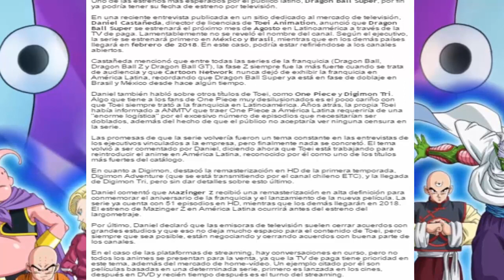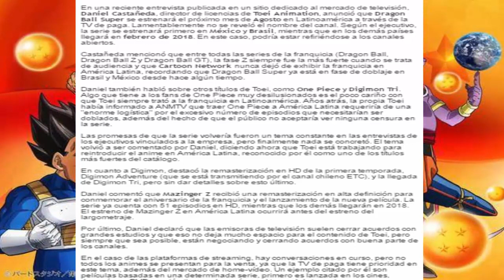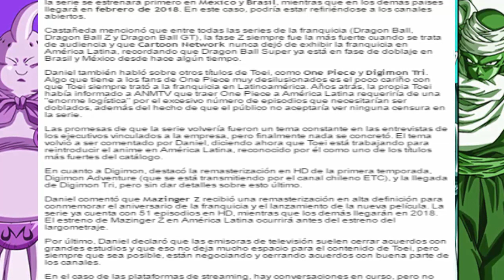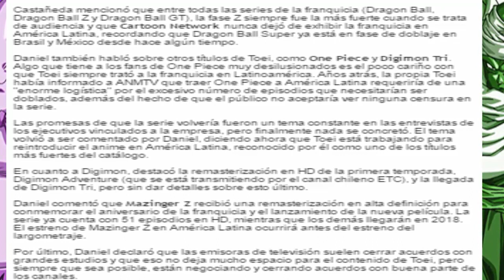NOTICIA: ¡Dragon Ball Super En México! | Agosto 2017 | DOBLAJE LATINO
Dragon Ball Super se Estrenaría en Latino américa en Agosto 2017

Muchas Gracias Por Ver El Vídeo, No Olvides Darle Manita Arriba Si fue De Tu Agrado y Si No Igual, Suscribete Completamente (GRATIS) Solo Dale Click En El Botón Rojo, También Puedes Compartir El Vídeo Con Tus Amig@s, Familiares y Mas, Recomienda El Canal Para Que Seamos Mas TeamKenny.

DUEÑOS DE LA INFORMACIÓN DE Dragon Ball Super: Estreno en Latinoamérica sería en Agosto:

(RECOMENDACIONES DE VÍDEO)

| Firmas | Promo | Eventos | Colaboraciones | Anuncios | Conferencias | Prensa | Recomendaciones | & Mucho Mas |